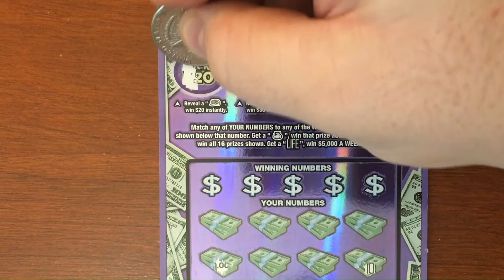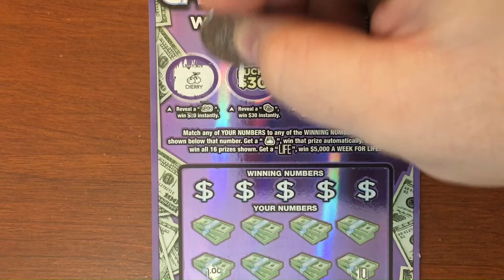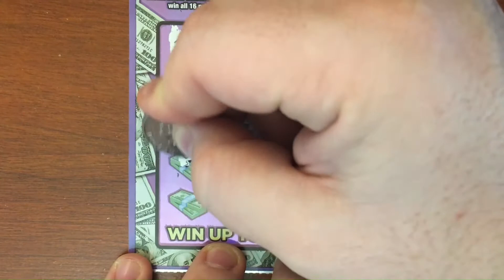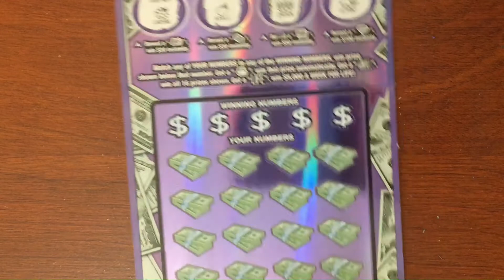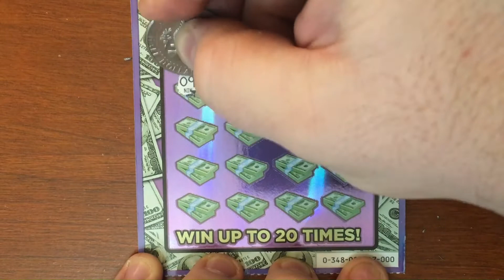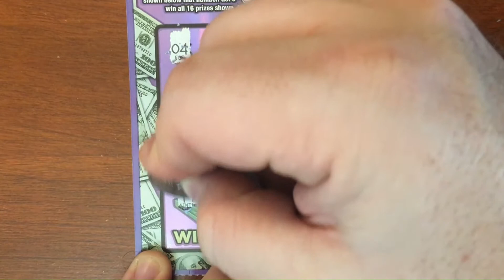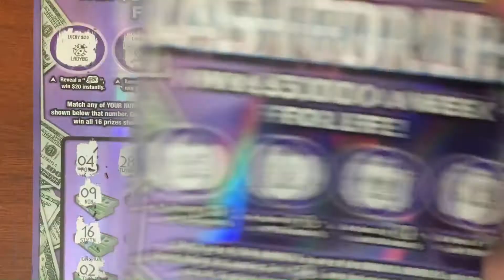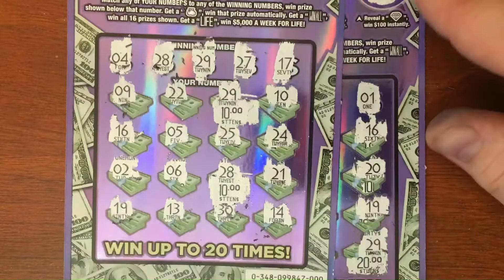Cash For Life! Michigan Lottery Instant Ticket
Been Scratching back at it again  taking in some wins today on the Michigan Instant lottery.
Scratching list:
2x, $10, Cash For Life

Follow Been Scratching on other social media!!!

$cashtag: $BeenScratching

This video is not to promote gambling or the lottery. If you have a problem with gambling you should seek help. I'm just sharing my experiences and journey. Know your limit and stay within it!